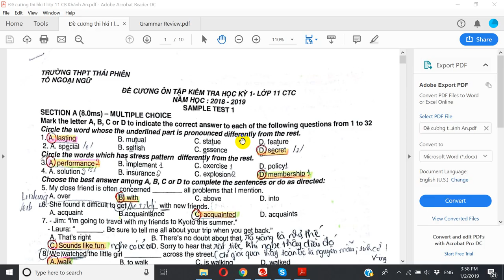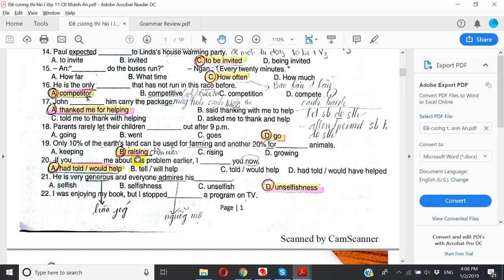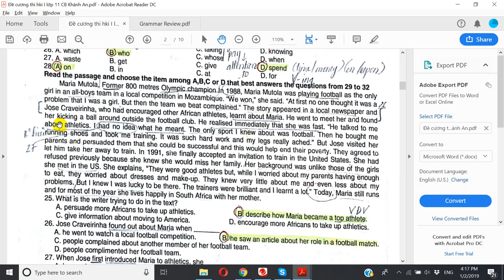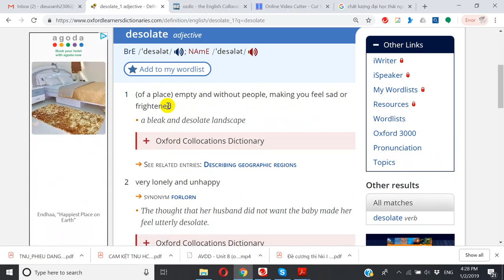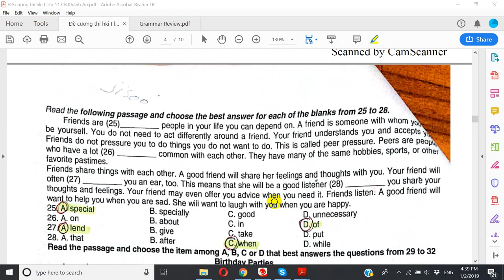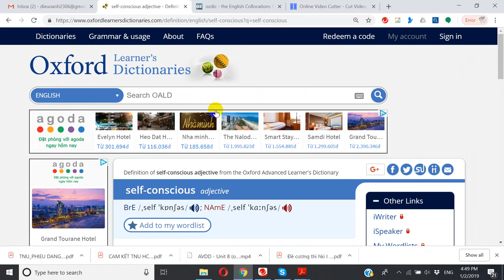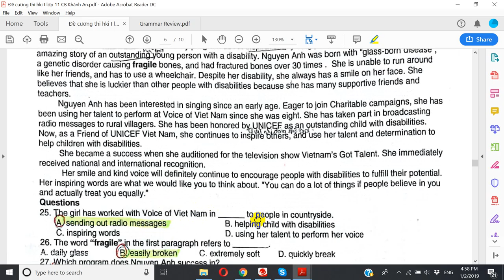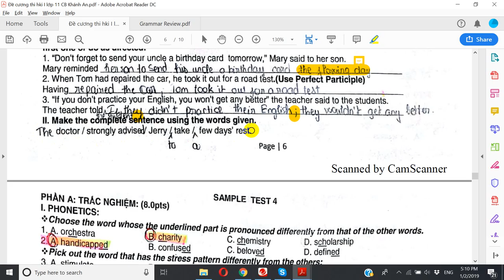Sửa đề cương ôn thi học kì I Lớp 11 Chương trình chuẩn - Part 1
Để nhận worksheet (chưa có đáp án) của đề cương này, vui lòng inbox Fanpage